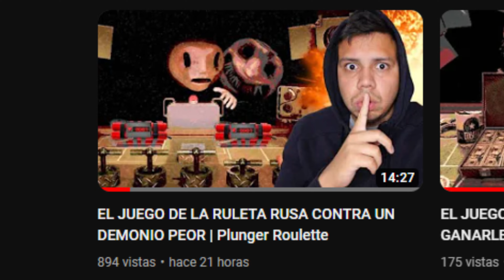EL JUEGO DE LA RULETA RUSA CONTRA UN DEMONIO POLICIA | Plunger Roulette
¡Acompáñame a una intensa partida de Plunger Roulette donde desafío a un demonio policía al juego de la ruleta rusa! lograre ganarle al demonio o perderé contra su maldad? no te o puedes perder!